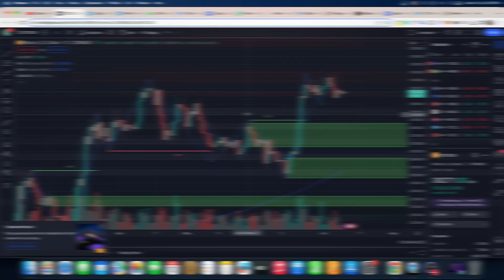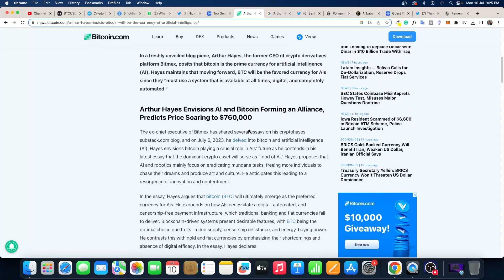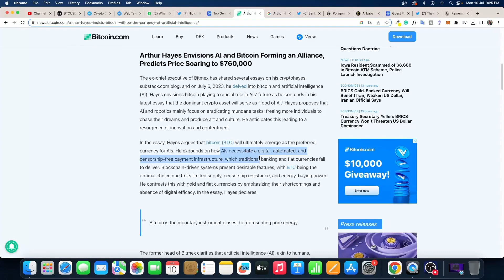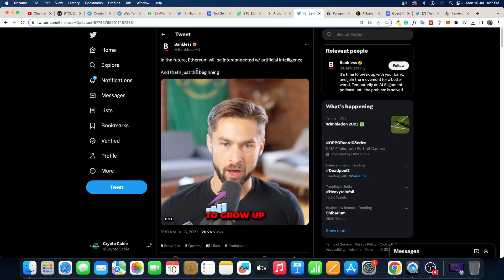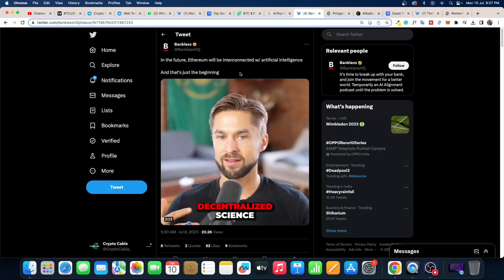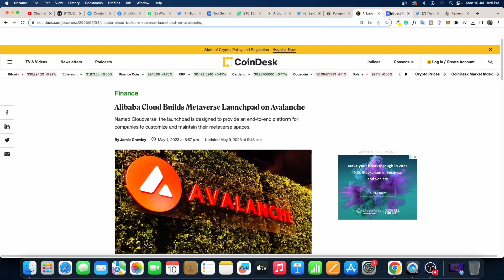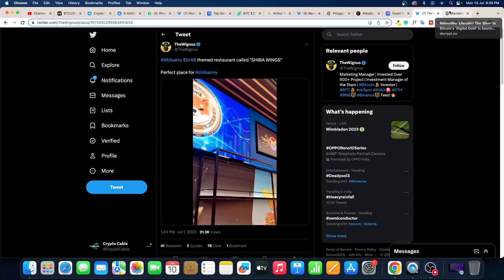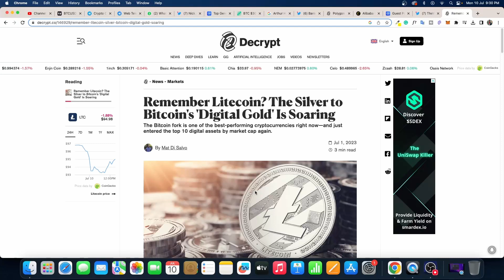Best 5 Artificial Intelligence Crypto Coins to BUY?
○ Mobile as camera
○ Microphone (USB)
○ Main Tripod
○ Second Tripod
○ Green Screen